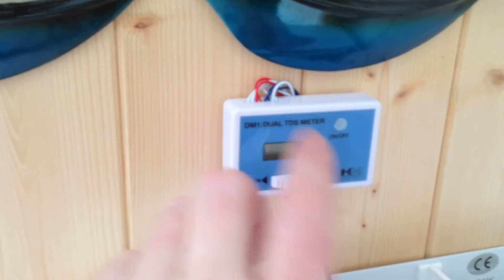Installing a Vyair RO-50MP pumped reverse osmosis system. Part 2.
Part 2 of the installation process.
This is the RO-50MP pumped system. With De-ionization stage for marine fish.
Fitted in our utility room close to mains water and waste pipe.

Pointing out a few issues with the system I received.